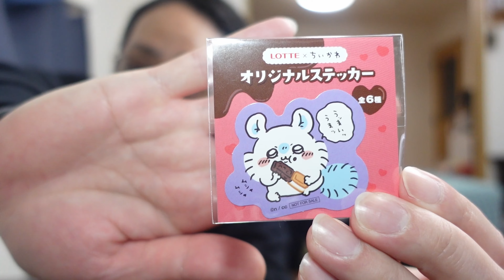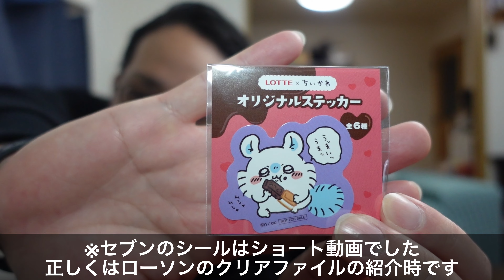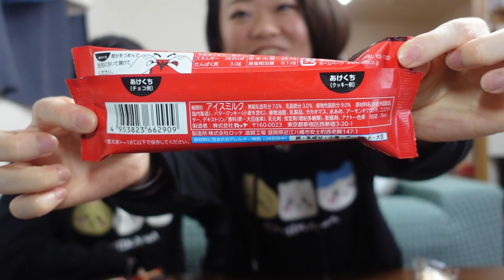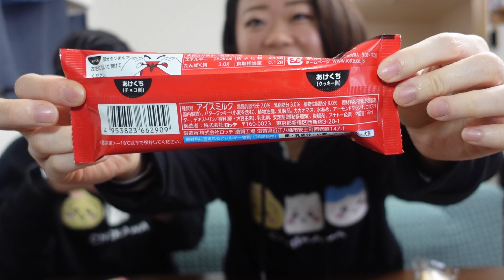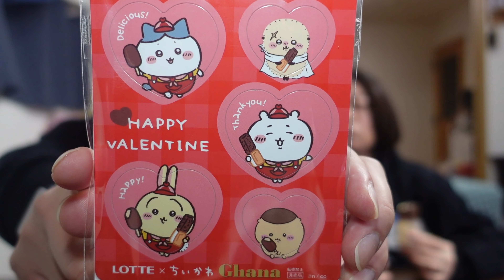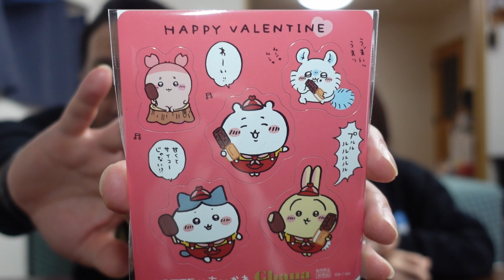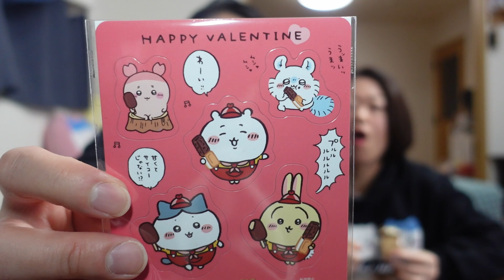【ちいかわ×ロッテ】あさえちゃん激推しアイスでマグネットシートをゲット【コラボグッズ紹介】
こんにちは。もうりさんちです。

本日はまだまだ続くちいかわ×LOTTEコラボで貰えるちいかわマグネットシートのご紹介です！

※過去のちいかわロッテコラボ動画は下記をご覧ください。

最近Twitterアカウントを開設しました！
動画にするまでもない様な他愛もない事や、お出かけ先をリアルタイムで発信していく予定です！

もうりさんちはひょうきんでびびりな夫とにこにこでずぼらな妻の暮らしを発信しているチャンネルです。日常の様子のvlogや健康につながる料理など様々な事を発信しています。毎週金曜19時に動画を発信しています。

ひょうきんでびびりな夫と、にこにこでずぼらな妻の暮らしをInstagramでも発信しています。30代夫婦ふたり暮らしのもうりさんちに、ぜひ遊びに来てね！